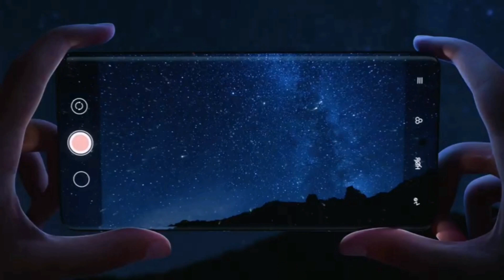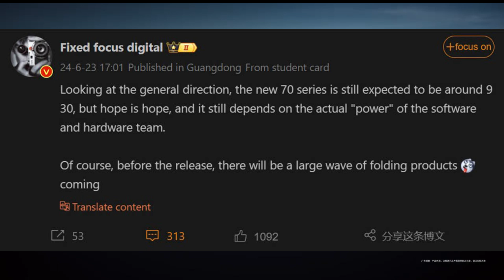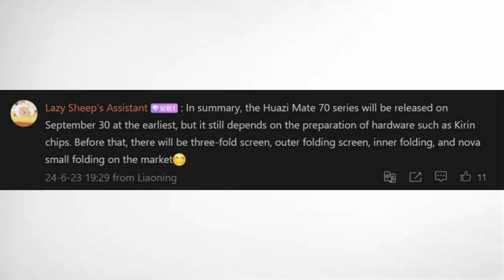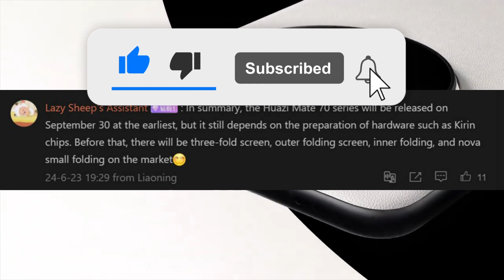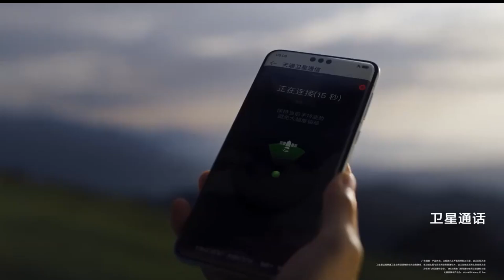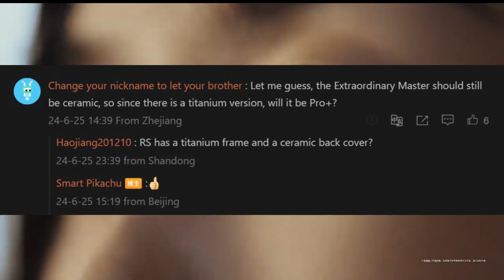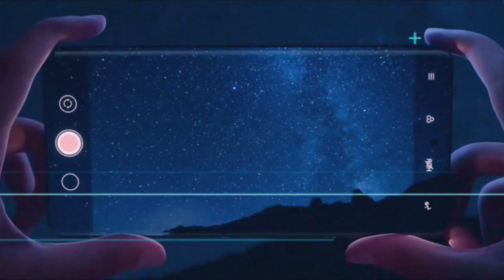Nuevas filtraciones Huawei Mate70 , modelo titanium y fecha oficial de presentación.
Si te gusta el contenido y quieres ayudarme, puedes donar

─═☆ Contacto ☆═─

─═☆ Contactos Comerciales ☆═─